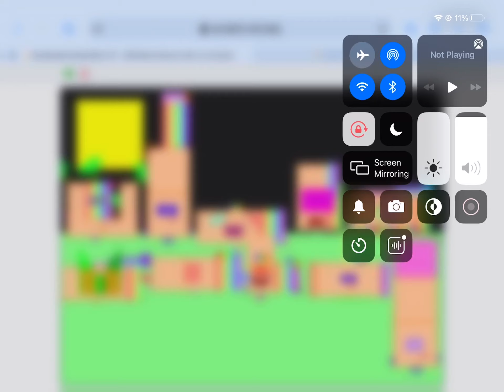271 to 280